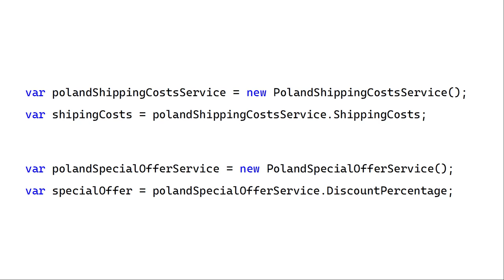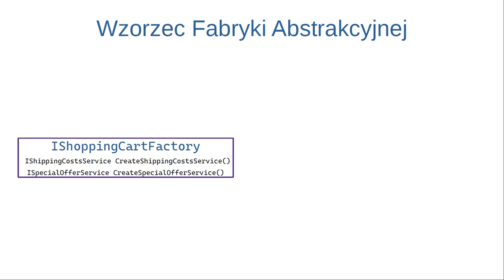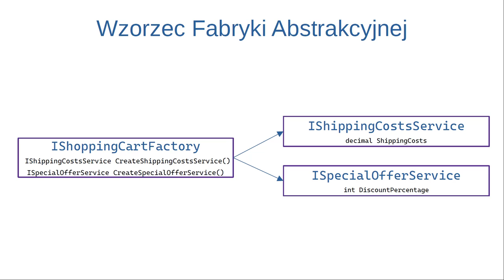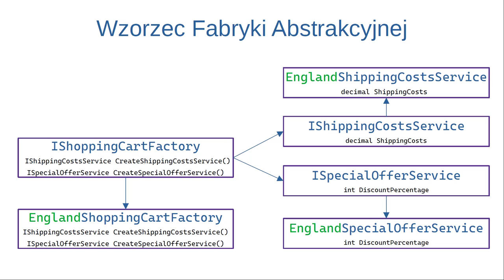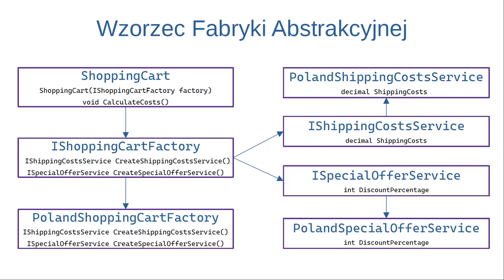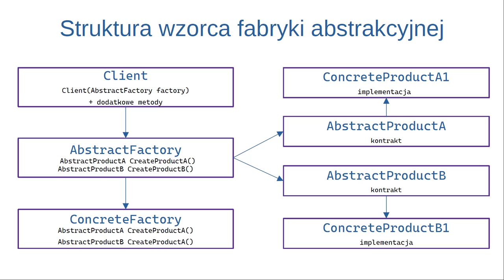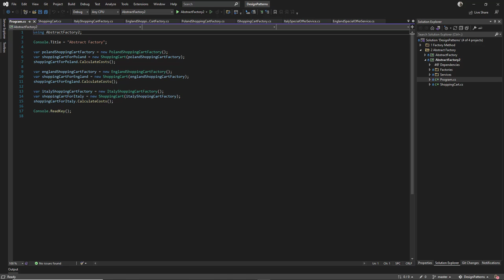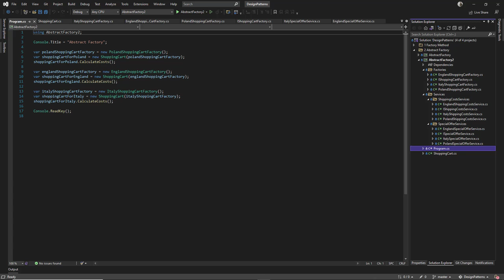Design Patterns (Wzorce Projektowe) - Abstract Factory (Fabryka abstrakcyjna)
Fabryka abstrakcyjna bardziej praktyczny przykład.

Intencją wzorca fabryki abstrakcyjnej jest zapewnienie interfejsu do tworzenia rodzin powiązanych lub zależnych obiektów bez określania ich konkretnych klas.